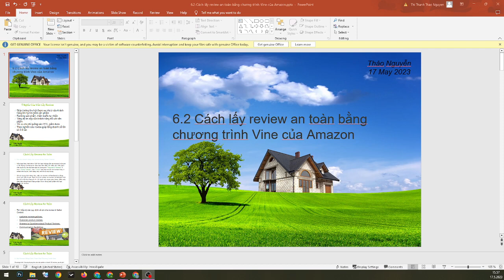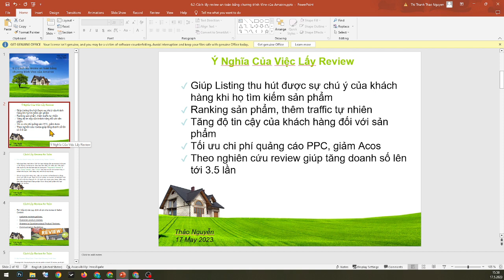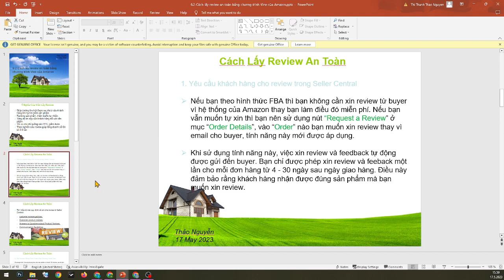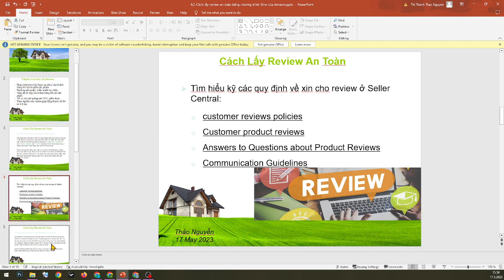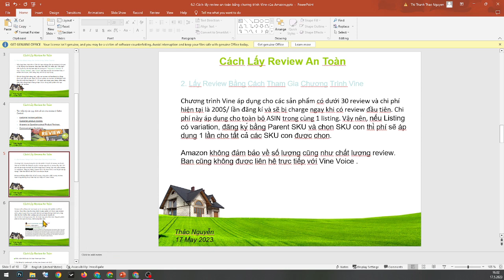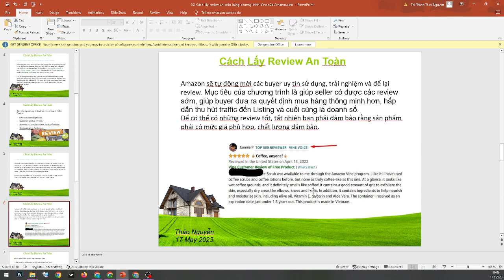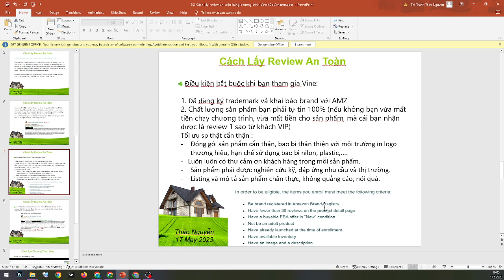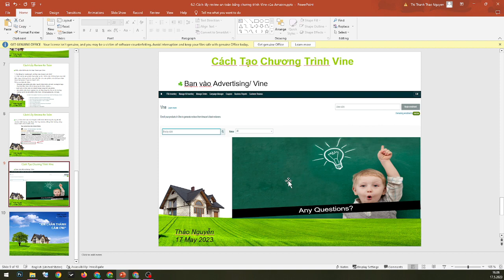Cách lấy Review an toàn bằng chương trình Vine của Amazon - Bán hàng Amazon FBA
Chương 6_Bài 6.2_Cách lấy Review an toàn bằng chương trình Vine của Amazon - Bán hàng Amazon FBA

Link hướng dẫn đăng kí và xem toàn bộ nội dung khóa học chuyên sâu Bán Hàng Amazon FBA

JessicaQuang: Chuyên chia sẻ kinh nghiệm: Bán Hàng Amazon FBA, Dropshipping, MMO, Make Money Online, kinh doanh online, xây dựng thương hiệu...

💖Jessica Quang chân thành cảm ơn các bạn đã đăng ký và ủng hộ kênh.